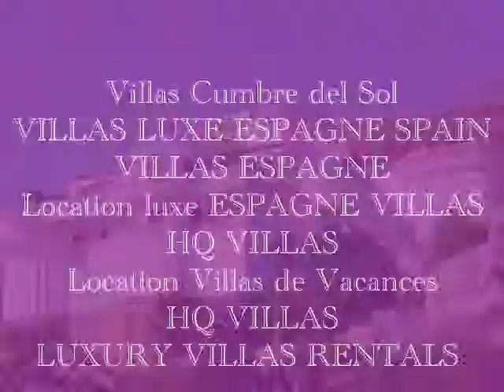Location Villa ESPAGNE COSTA BLANCA LA CUMBRE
Location Villa  ESPAGNE